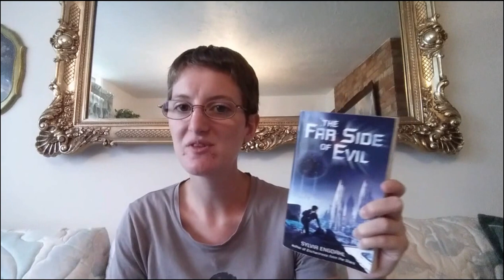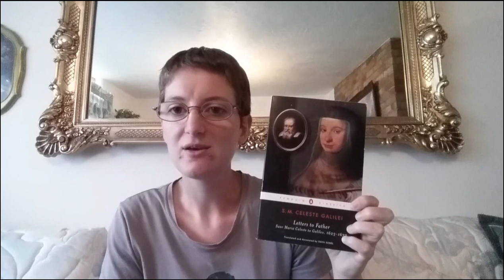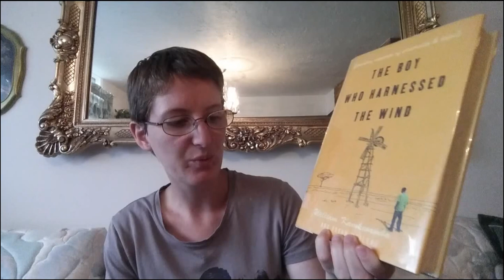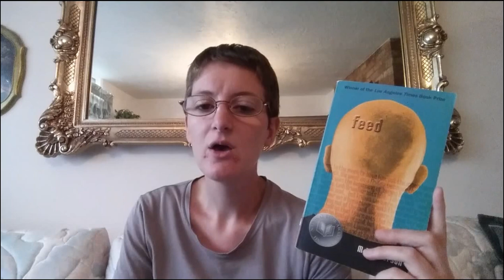Megan's Booktubeathon 2015 TBR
In which I have a dream that I can read seven books in seven days.